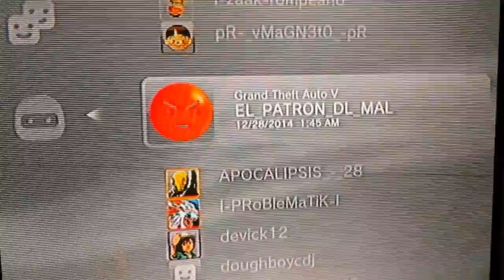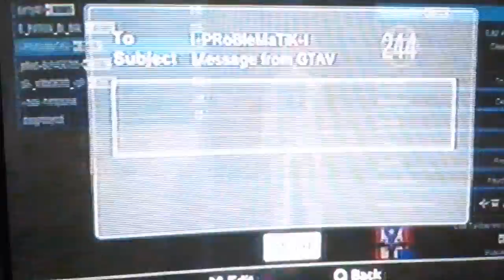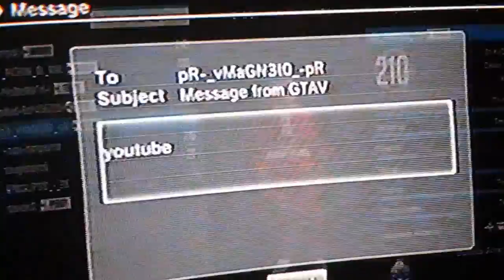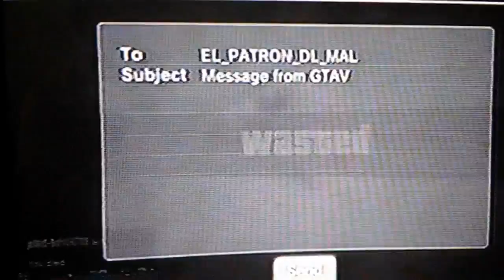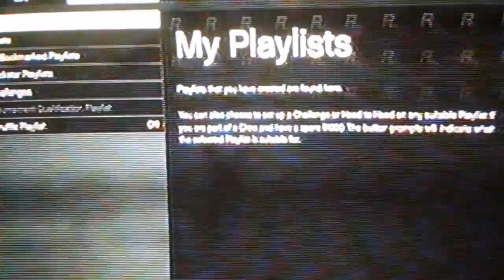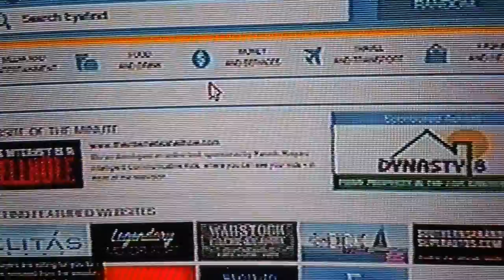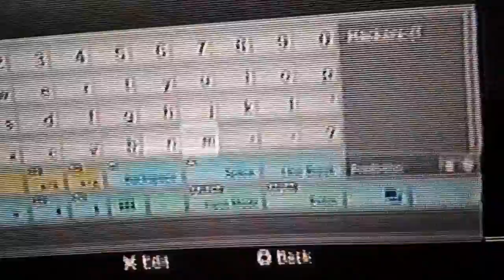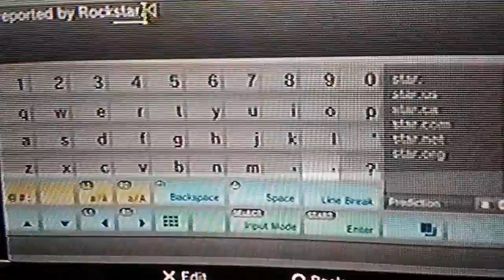GTA V PS3 Hackers & Mods Online Decenber 30, 2014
PSN User Hacer player  I-PRoBleMaTik-I
APOCALIPSIS_-_28 , EL_PATRON_DL_MAL, pR-_vMaGN3t0_-pR, These Are The Players are Hackers on GTa V on the PS3 Sonys Playstation 3. On Dec 30 ,2014